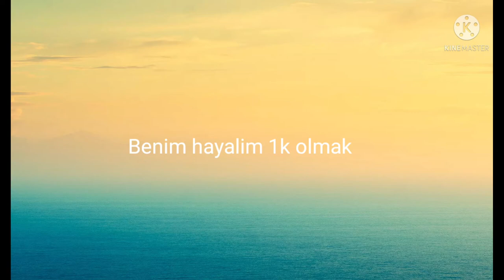Herkes hayalini yazsın...